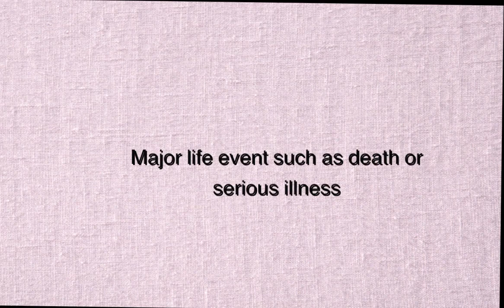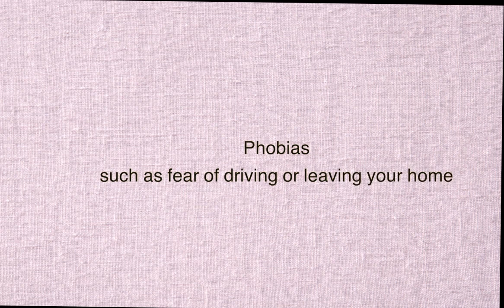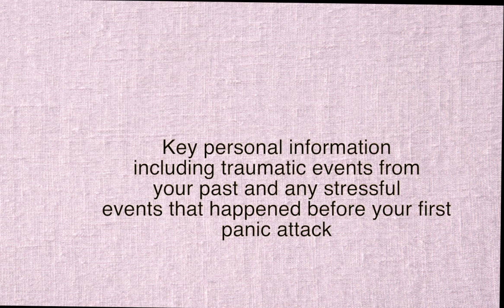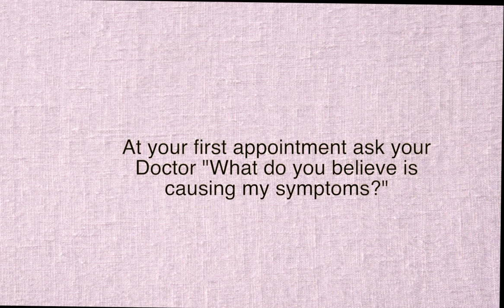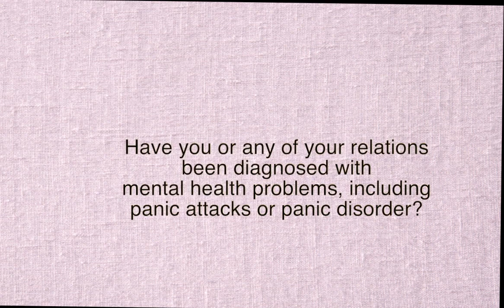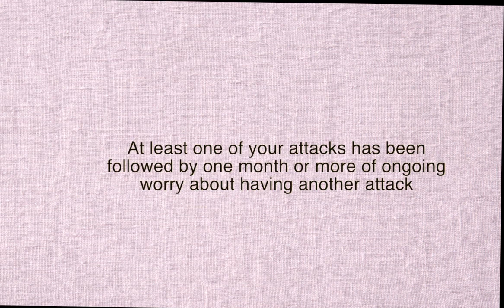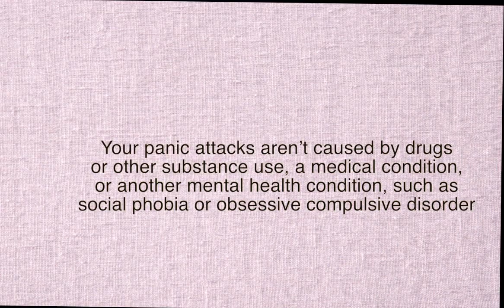Panic Attacks Part Two Risk Factors, Diagnosis Criteria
Part Two of three part series on Panic Attacks and Panic Disorder. Examines symptoms, and criteria for diagnosis. Part 3 coming soon looks at treatments.